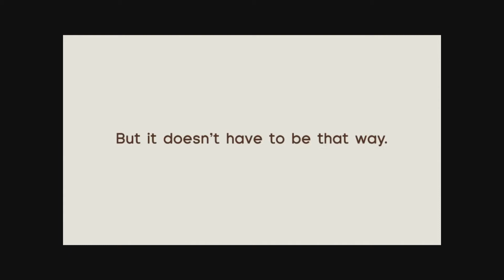Prayer For Marriages Dr Tom & Rachel Gall GLCTV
Incredible presentation on the preservation of marriage!